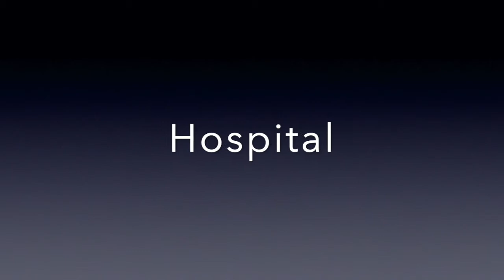Dust City Presentation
FC 2021
Grade 7